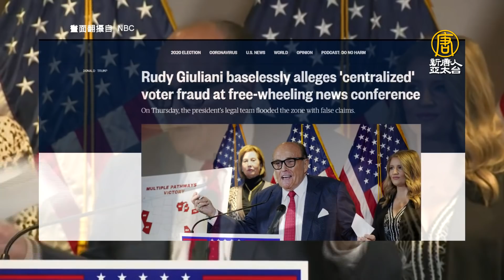拜登未回應「政變」指控 美媒再帶風向